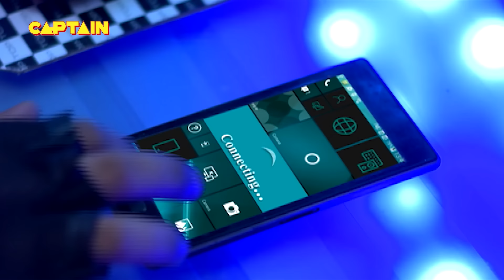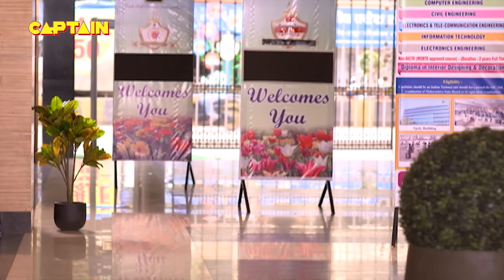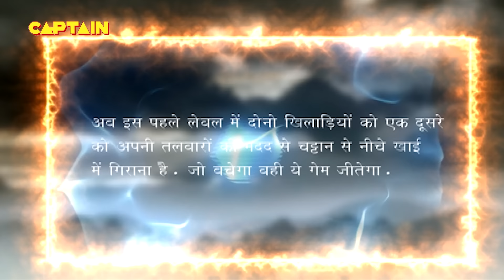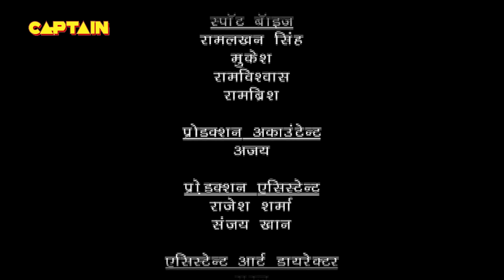Baal Veer || Big Episode || Ep 1054, 1055, 1056, 1057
About Baal Veer:
Bestowed with superpowers by the fairies, Baal Veer fights crime and tips the balance towards good in the battle against evil. When he is not fighting crime, Baal Veer is at school with Manav and Meher. Blessed with the power of the nine fairies, Baal Veer has the ability to atransform into a superhero and defeat evil with nine unique powers. The nine fairies reside in another dimension, in a magical place called the Parilok. If there are good fairies, there also ought to be the bad ones. Baal Veer helps safeguard Parilok from the forces of evil, while also protecting humans on Earth. Baal Veer hides his real identity as Ballu and lives with Manav and Meher. His two siblings are not as bold as him, but Baal Veer stands by their side and protects them from three bullies - Montu, Rohit and Keval. Manav and Meher, also blessed with superpowers from the fairies, join Baal Veer as Baal Mitra and Baal Sakhi to defeat the forces of evil.